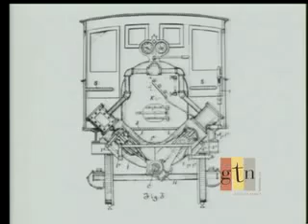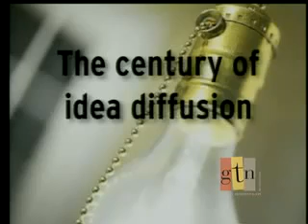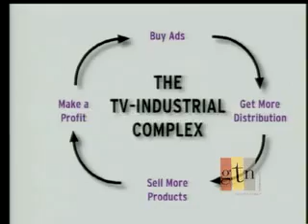Ideas That Spread, Win | Seth Godin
In an address to the Greater Baltimore Technology Council in 2006, author, entrepreneur, and marketing expert Seth Godin summed up the importance of marketing with a very simple phrase: "Ideas that spread, win." Godin cites how one of the greatest inventions of all time, sliced bread, wouldn't be anywhere without marketing. In fact, for about 17 years after it was invented, no one bought sliced bread. There was no market for it, and people didn't know why they would need sliced bread. It took another company, the Taggart Baking Company in Indianapolis, to market the style and make it popular. Taggart's original creation, Wonder Bread, is now produced by three separate companies in three different countries.